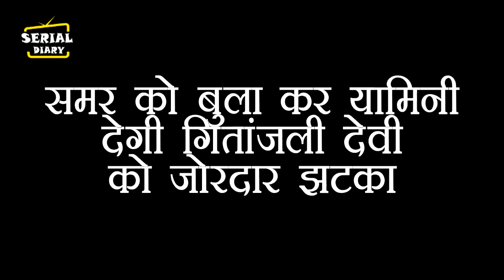SSK2 || समर को बुला कर यामिनी देगी गितांजली देवी को जोरदार झटका, करने वाली है ये